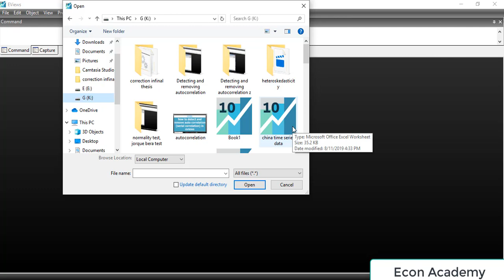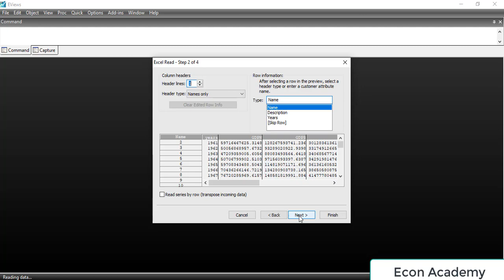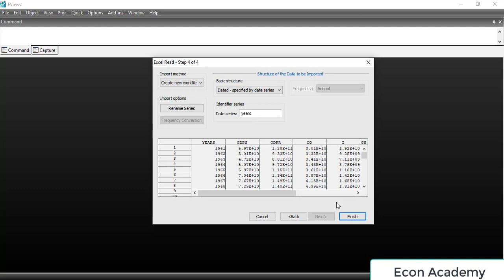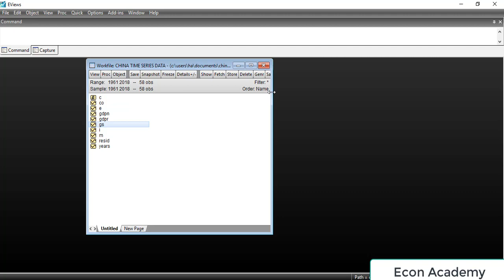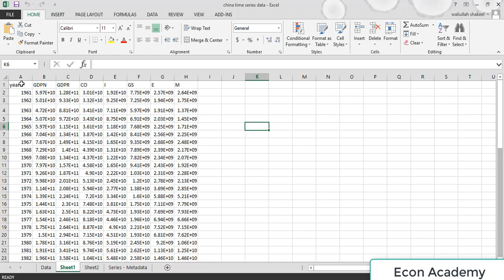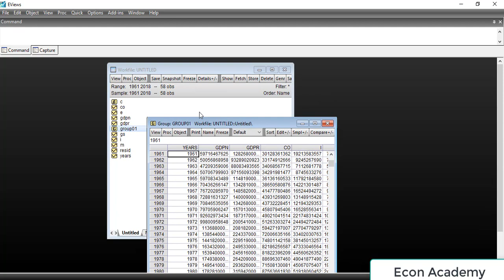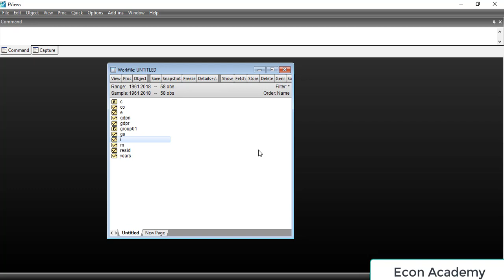How to import time series data in eviews (urdu language)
In this video I will show you how to import time series data into eviews. basically there are two ways of importing data into eviews both are discussed here.

The first one is the easiest way (which i usually prefer) while the second one is the standard way of importing time series data into eviews